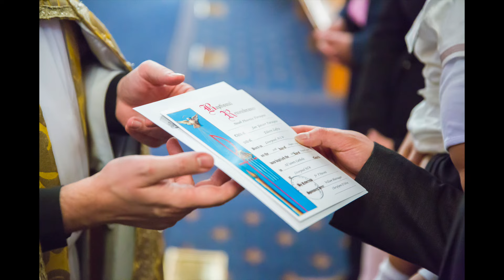Noah Baptism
I had the pleasure of taking photographs for this lovely family on their son's baptism ceremony at All Saints Catholic Church Liverpool and his birthday party at Casula Community Centre. Thank you for letting me be part your celebration.